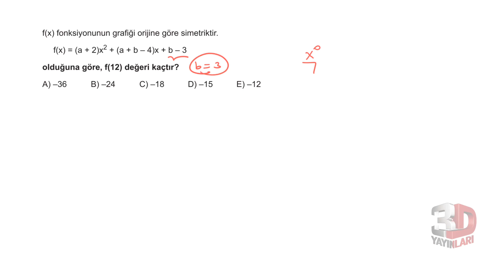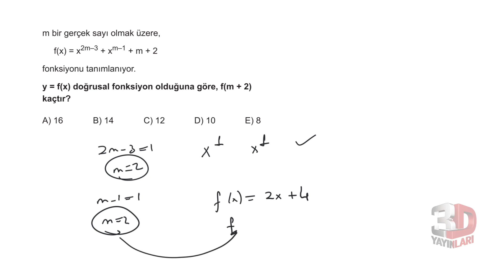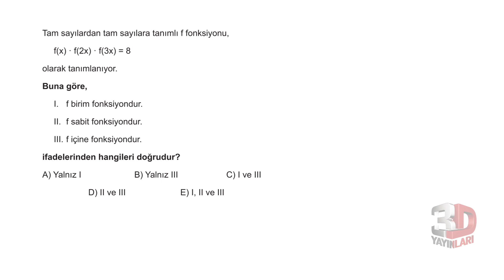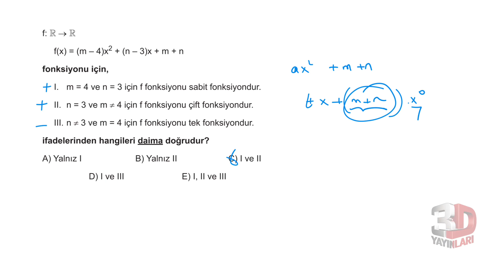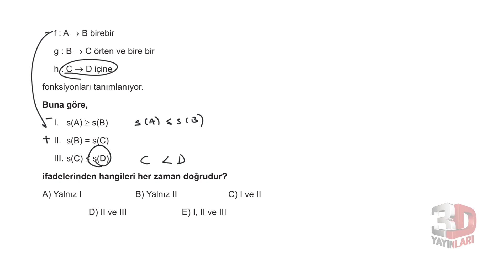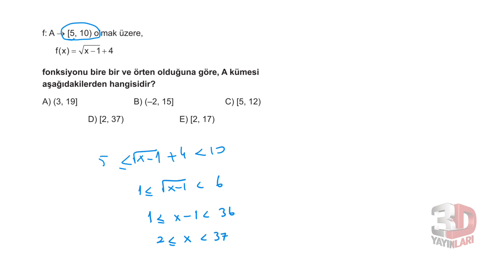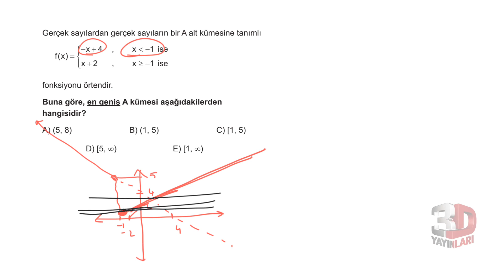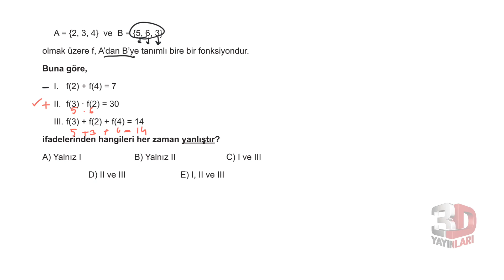TYT Matematik Soru Bankası Bölüm 3 Test 6